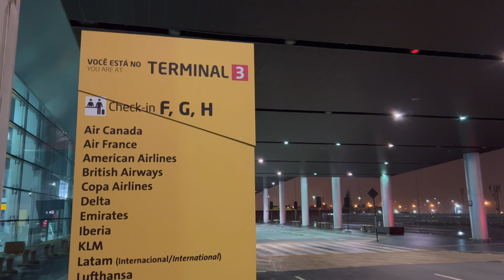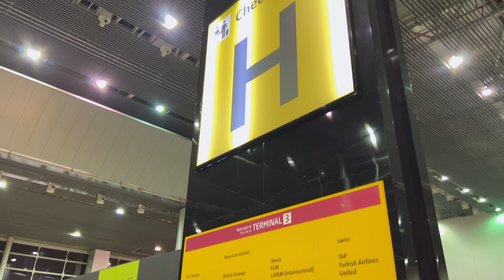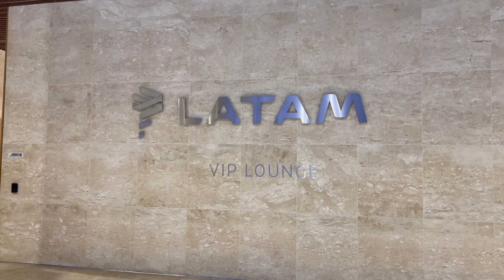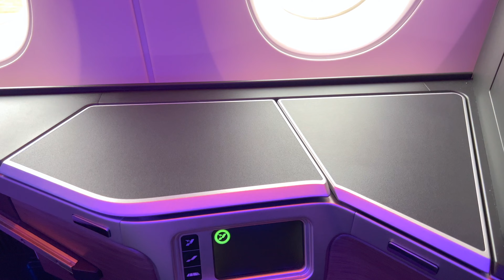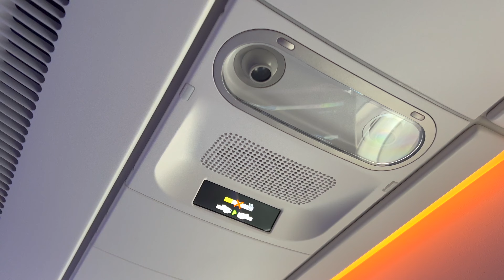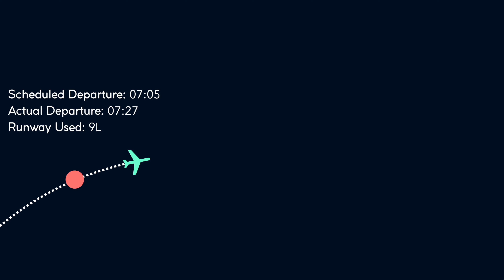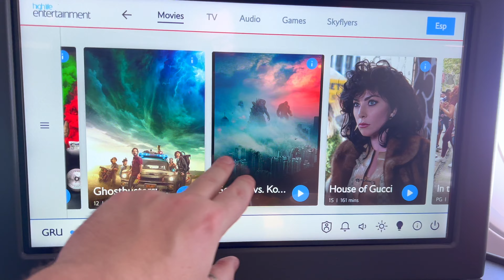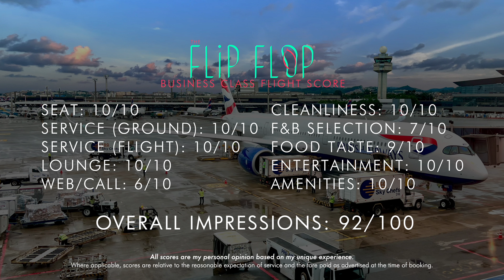BRITISH AIRWAYS A350-1000 Business Class【4K Trip Report】New Club World Suite!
FANTASTIC Flight in British Airways' new Club World Suites on their A350-1000 from São Paulo to Buenos Aires. Join me for a full trip report including the airport experience, on board product, meal service, best & worst seat tips and of course the Flip Flop Score.

This Trip's Prior Videos
🇻🇳 ANA Business Class Saigon to Tokyo
🇯🇵 UA Polaris Class Tokyo to Los Angeles
🇺🇸 H Hotel LAX, Curio Collection
🇺🇸 AA Flagship First Los Angeles to Miami
🇺🇸 AA Business Class Miami to Bogota
🇲🇽 Delta Airlines Comfort+ Cancun to Atlanta
🇺🇸 American Airlines First Class Atlanta to Miami
🇺🇸 Avianca Airlines Business Class Miami to Bogotá
🇨🇴 Avianca Airlines Business Class Bogotá to São Paulo
🇧🇷 Hotel Unique São Paulo, Brazil
🇧🇷 Grand Hyatt São Paulo, Brazil

---Video Chapters---
0:00 Intro
00:32 Airport Arrival, Flight Info
01:25 Checkin
01:50 Latam Lounge
03:19 Terminal 3 Concourse & Plane Spotting
04:42 Boarding & First Impressions
04:59 Best & Worst Seats A35K
06:03 Seat Tour & Details
07:47 Pushback & Flight Stats
08:18 Flight Route & Takeoff
09:21 In Flight Amenities
11:25 Meal Service
12:10 Approach, Routing & Landing
13:11 Taxi & Arrival
13:25 The Flip Flop Score

2022 is shaping up to be a fantastic year and we will make sure it continues by bringing you fresh content from around the globe.

This is NOT a promotional video. We pay for all of our flights and hotels (and we tell you how much!) so we can be as honest and impartial as possible. We do not receive any special treatment that wouldn’t otherwise be publically accessible.